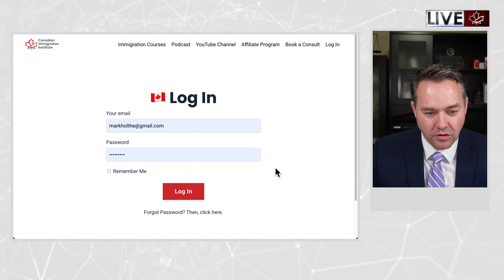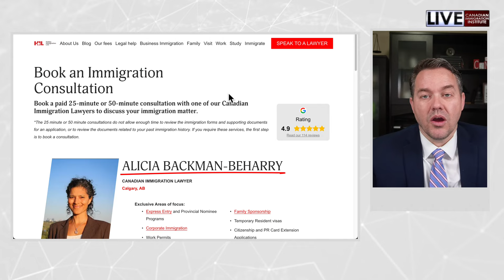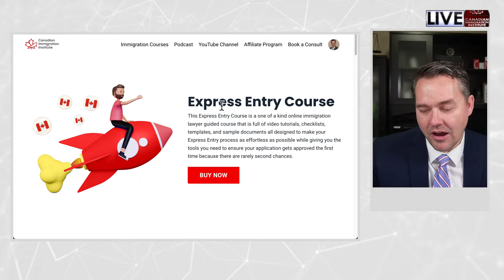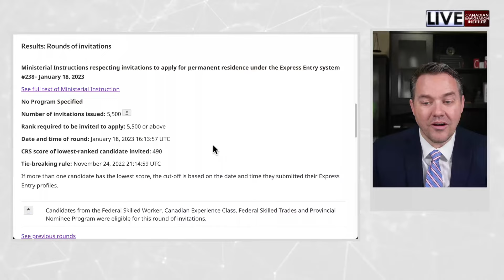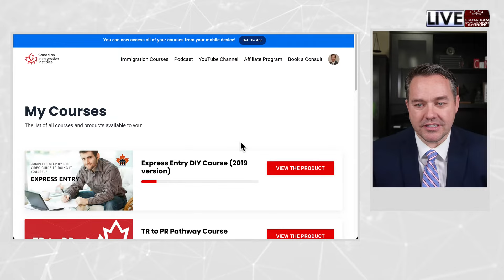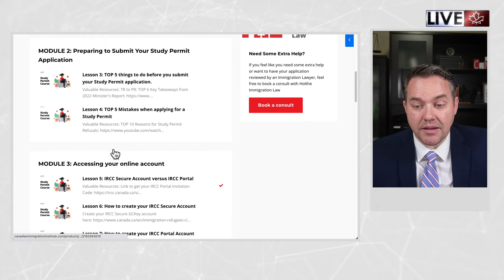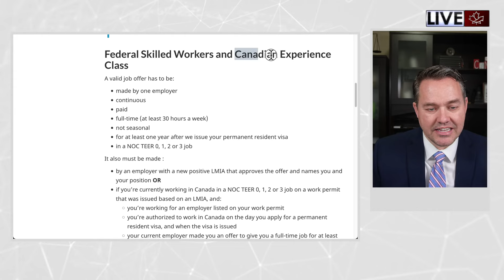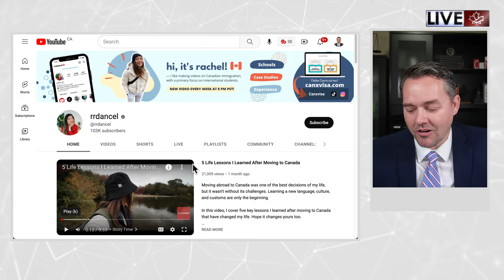Express Entry LIVE Q&A with Mark Holthe